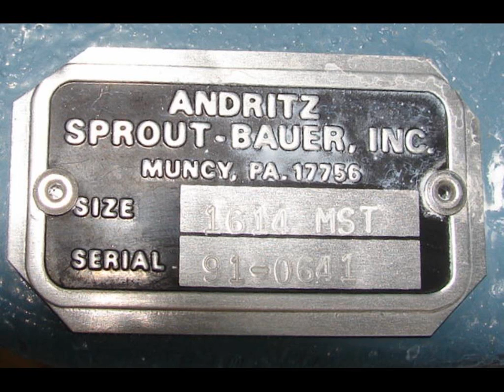Andritz Sprout Bauer 304 stainless steel rotary air lock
Andritz Sprout Bauer 304 stainless steel rotary air lock.  Model 1614 MST.  Serial # 91-0641.  Has an 8 vane, 16" d x 14" l, type 2 rotor.   Has a 14" x 14" opening.  Rated for service to 15 PSI.  Has a full-length inspection panel with V-plow inlet. Equipped with integral stuffing box, packing gland and sealed outboard anti-friction bearings.  Also has split packing glands for easy access.  Driven by 1.5 hp Reeves drive unit.  Requires 230/460 vac 3 ph electrical supply.  Good Condition.  Built 1991. (Flow rate curve and drawings on file.)